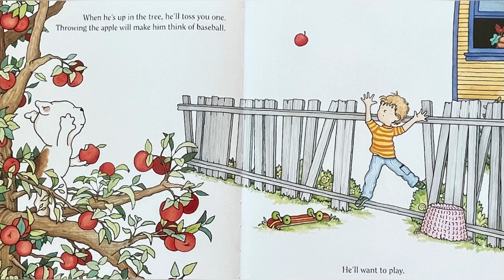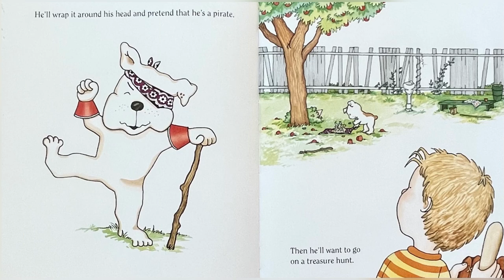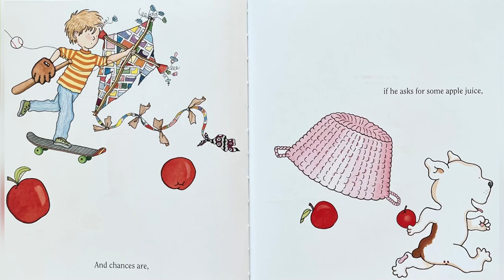If You Give A Dog A Donut Written by Laura Numeroff ( Read Aloud for Children ) Storytime by Ilona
If You Give a Dog a Donut

The words and illustrations are not owned by me. If you liked the story, please support the amazing author by purchasing a copy of the book for yourself below: